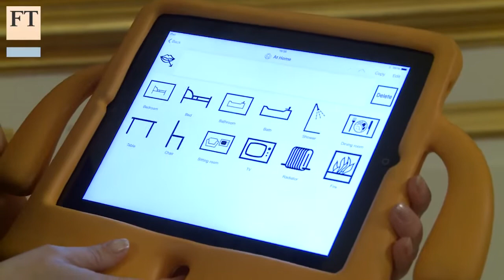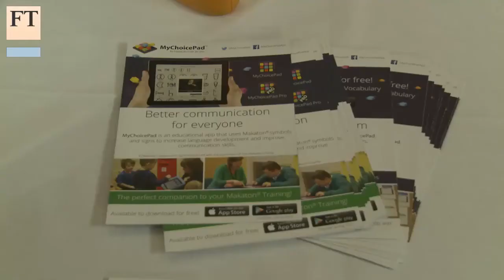Pitch@Palace - Insane Logic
Insane Logic is an application which uses language development technology to help aid communication, including for adults with special needs. Founder Zoe Peden discusses why she's so excited to be pitching in front of Prince Andrew.

FT Business
The latest on companies news